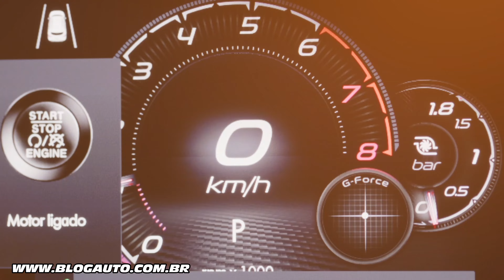PULSE ABARTH TESTAMOS E GOSTAMOS MUITO - MOSTRAMOS TODOS OS DETALHES - BlogAuto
✔️ Vídeo da nossa avaliação do Pulse Abarth

Com mais de 70 anos, a Abarth se prepara para escrever um novo capítulo da sua história. Mais precisamente em forma de SUV, o primeiro da marca no mundo. Com a missão de marcar o retorno do escorpião mais famoso do mundo ao Brasil, o Pulse Abarth foi revelado no BBB 22 e caiu nas pistas da Fórmula 4 como carro madrinha da competição que possui motores da marca impulsionando todos os monopostos da categoria. Agora, ele chega ao mercado brasileiro reforçando os pilares da Abarth: “Legado”, “Performance”, “Tecnologia & Inovação” em carros “Feitos sob Medida”, garantindo uma “Direção Provocante” para uma “Legião de Apaixonados”.

O primeiro SUV Abarth foi desenvolvido e é produzido no Polo Automotivo da Stellantis em Betim (MG). A marca já teve dois veículos comercializados no Brasil antes. Em 2002, tivemos a versão mais potente do Stilo e, em 2014, o icônico 500 Abarth. Mas a história da marca é muito mais antiga. Ela nasceu em 1949, com a paixão de Carlo Abarth por corridas, um piloto com o talento de envenenar carros comuns. Desde então, ficou conhecida pela esportividade, performance e experiência única de direção.

“Aceleramos para entregar um autêntico Abarth. Mais do que um lançamento de um novo produto, estamos trazendo de volta a marca com toda a força para o Brasil. Sabemos o quanto o brasileiro é apaixonado por esportividade e performance, tudo que a Abarth representa. O Pulse Abarth chega para agradar um público que é fã destes atributos e que deseja transformar a experiência de dirigir em extraordinária”, afirma Herlander Zola, vice-presidente sênior da Fiat e da Abarth na América do Sul.

Além disso, também houve investimento em infraestrutura para o lançamento da marca. A rede de concessionárias Abarth está dimensionada para ter 60 pontos de vendas (48 já estão operando). Presentes em todas as regiões do Brasil, em praticamente todos os estados, elas carregam não só o logotipo do escorpião, mas também toda a identidade visual da marca e uma equipe capacitada para receber os apaixonados por esportividade. Cada uma terá um corner Abarth no showroom, o escudo da marca na fachada principal e no totem externo, acessórios e Abarth Wear disponíveis para venda, além de possibilidade de test-drive do novo SUV.

Um autêntico Abarth, com design esportivo, performance envenenada e direção provocante, o Pulse Abarth é equipado com o motor Turbo 270, sendo o mais rápido do Brasil na sua categoria. O modelo é tão completo que dispensa opcionais. Ele sai de fábrica reunindo, por exemplo, conteúdos como escapamento duplo esportivo, central multimídia de 10,1" com serviços conectados, paddle shifters, frenagem automática de emergência, freio de mão eletrônico com Auto Hold, wireless charger, comutação automática de faróis e alerta de mudança de faixa.

O já premiado design do Pulse ganhou uma dose extra de esportividade. Ainda mais robusto, o modelo chega com detalhes em vermelho, cor característica da marca. A começar por uma faixa lateral, com uma assinatura que traz velocidade e dinamismo. O retrovisor e uma linha no para-choque dianteiro também seguem a mesma estética e cor. Os badges Abarth não poderiam faltar e estão presentes tanto na lateral quanto na dianteira. A Fiat Flag também está presente na grade. Traz ainda rodas de 17” Racing exclusivas com alívios de massa, maior largura e center cap único.

Acelerando como um autêntico Abarth, o Pulse Abarth possui câmbio automático de até seis marchas e é equipado com o motor Turbo 270 com potência de 185 cv e torque de 270 Nm, com nova calibração para a máxima performance, sendo simplesmente o SUV compacto mais rápido do Brasil. E não é pra menos, já que é capaz de chegar a 100 km/h em 7,6 segundos e sua velocidade máxima é de 215 km/h (etanol). Sua relação peso-potência é 6,9 kg/cv.

Brasil (exceto São Paulo): R$ 149.990
Estado de São Paulo: R$ 154.731